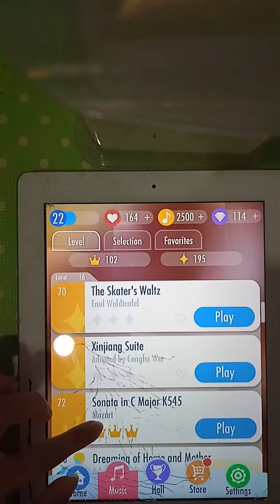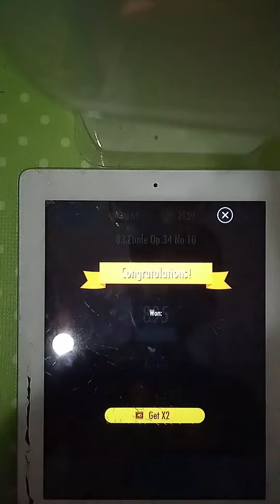Piano Tiles 2 Etude Op 34 No 10 (Shostakovich) Score 895 Piano Tiles 2 Song 83 And 2 Crowns